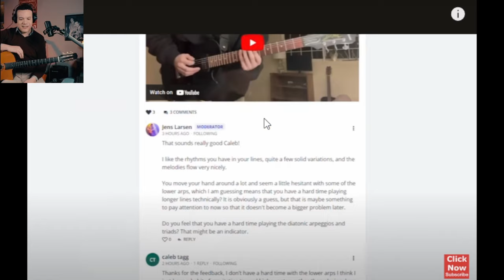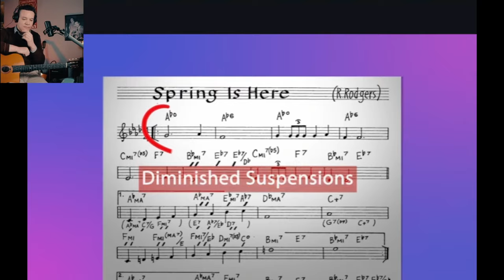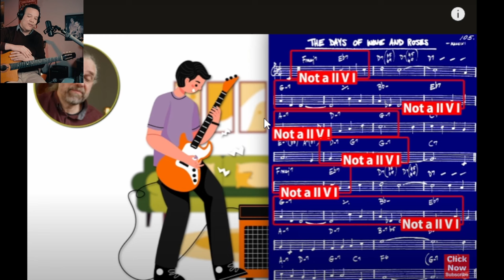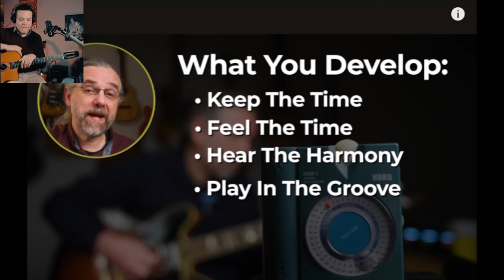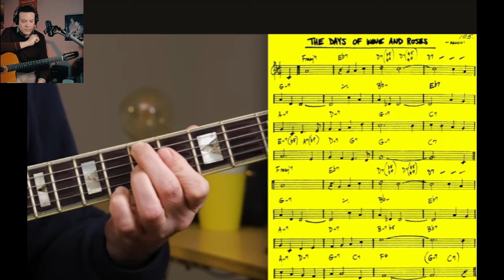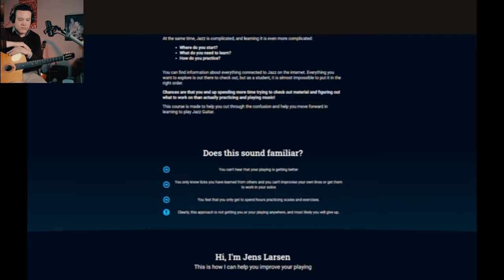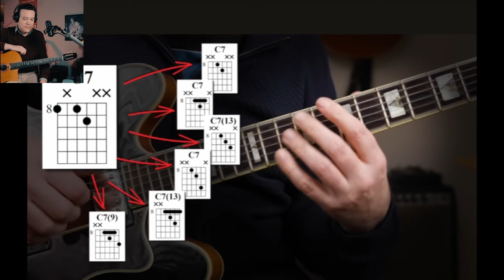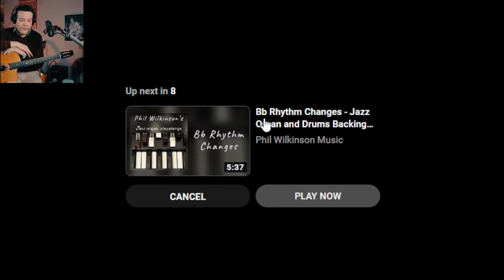Important Tips For Every Jazz Student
Guitar Used: Altamira "Model TD"